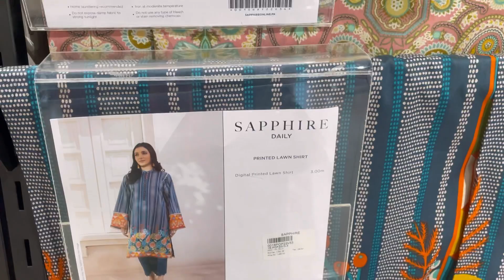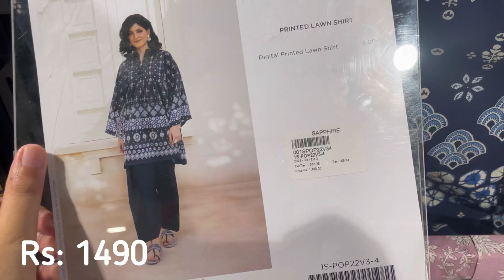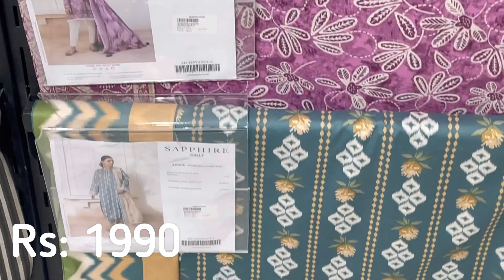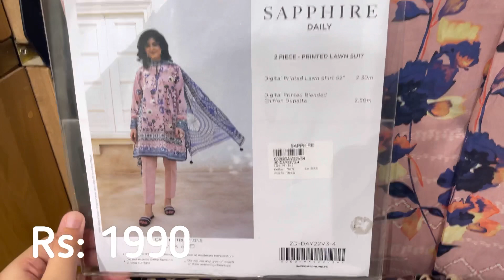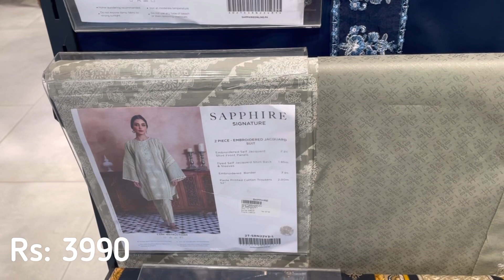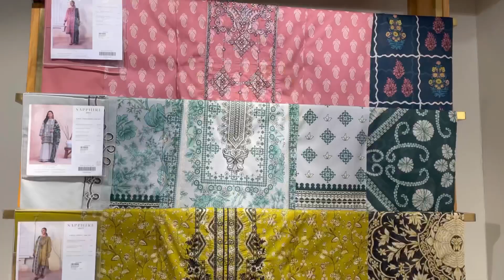Sapphire New Eid Collection 2022 Starting From Rs: 1190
Sapphire New Eid Collection 2022
Sapphire Eid Edit 2